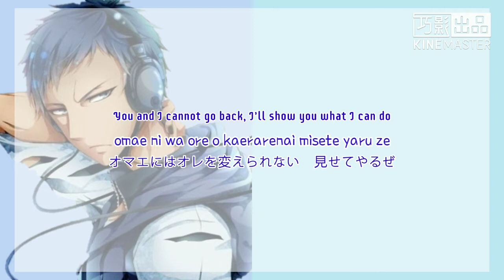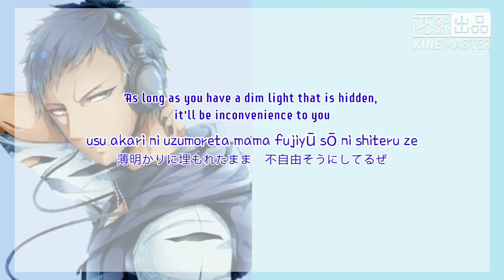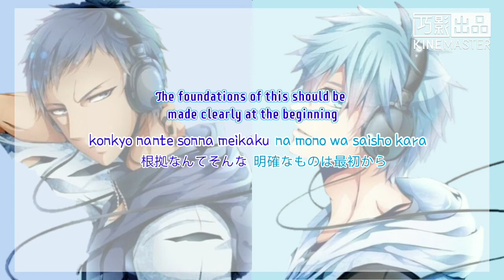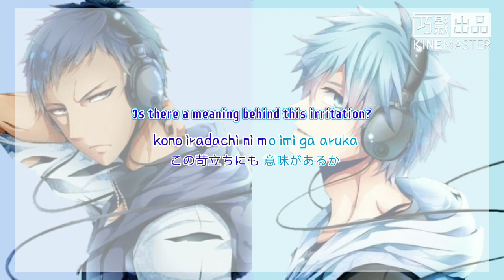Kuroko Tetsuya and Aomine Daiki - Hikari to Kage no Kyori(Romaji,Kanji,English)Full Lyrics